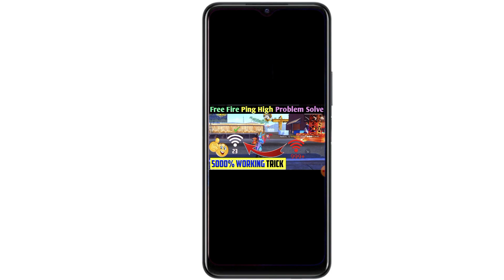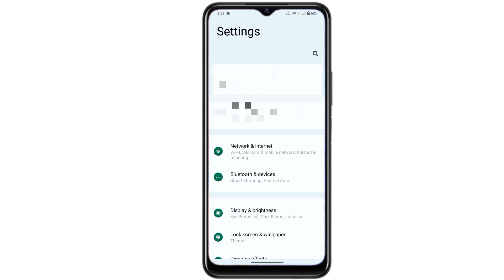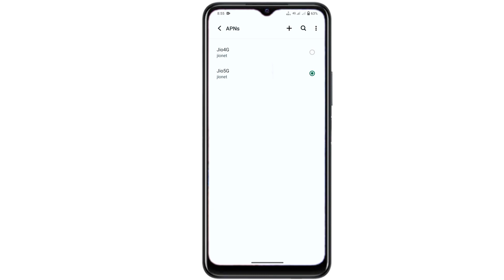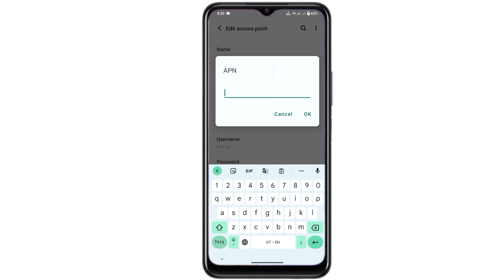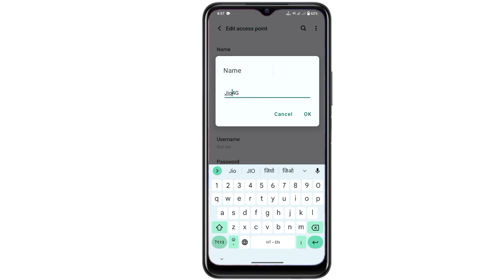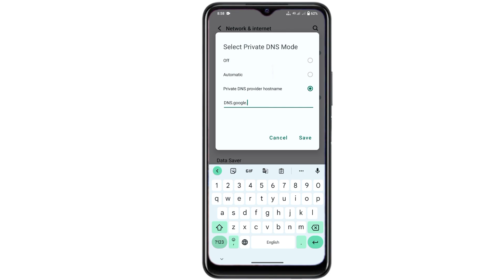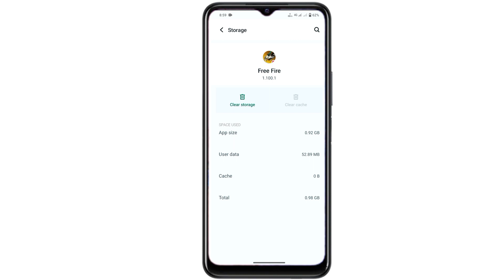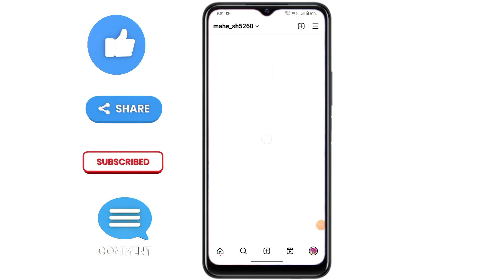Free Fire Network Problem | Free Fire Ping High Problem | Free Fire Ping 999+ Problem Solution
Insta I'd Name👉 @ mahe_sh5260

Your Question 👇

Free fire ping problem in jio
free fire ping high problem solve
ff ping problem solution